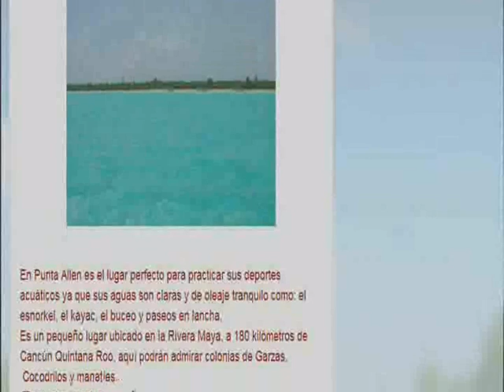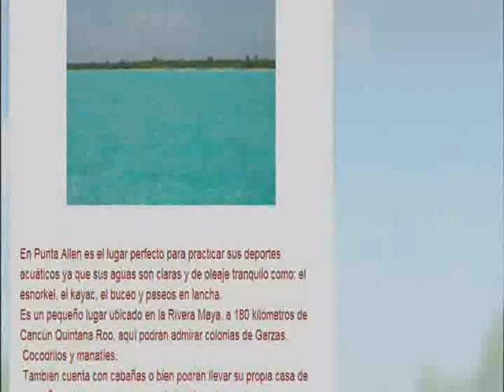zona hotelera cancun punta allen